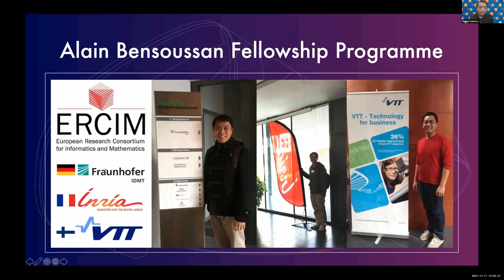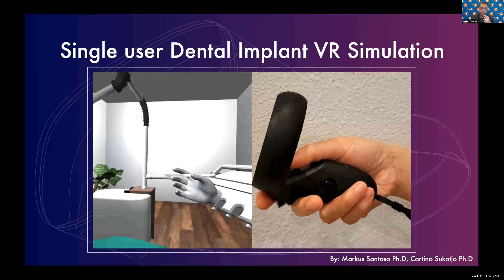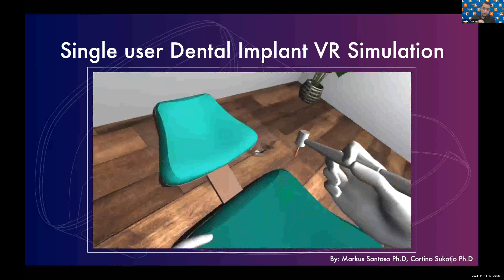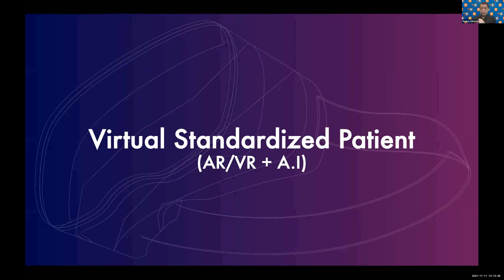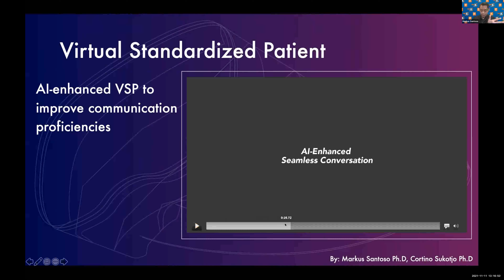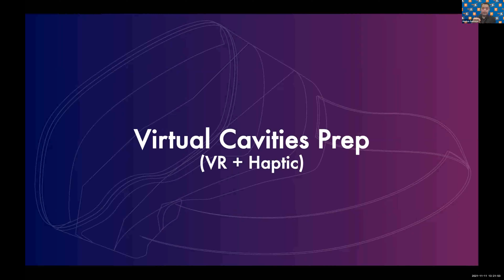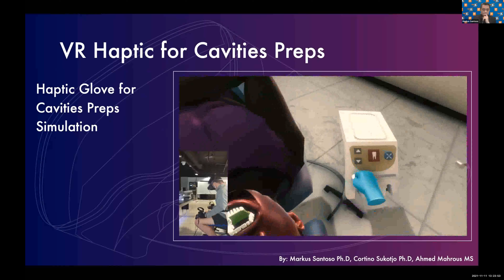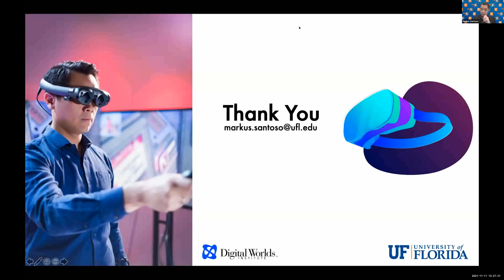Prof. Markus Santoso, Univ. of Florida - Immersive Tech applied research for Dental Education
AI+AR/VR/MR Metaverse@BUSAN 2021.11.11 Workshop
“How to? Metaverse... 어떻게 해? 메타버스 ...”
ㅇ 일 시 : 2021년 11월 11일(목) 오전 10시30분
ㅇ 장 소 : 동서대학교 NM3층 MOA with Zoom
Prof. Markus Santoso, Univ. of Florida
- Immersive Tech applied research for Dental Education